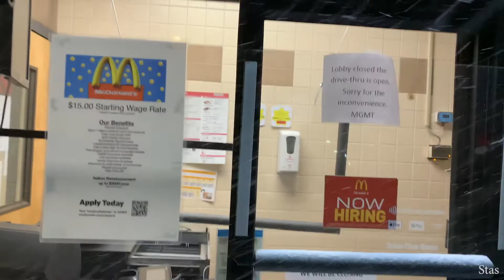NOR'EASTER SLAMS PENNSYLVANIA - December 16, 2020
Documented a huge Nor'easter in the Poconos of Pennsylvania. All footage shot near the town of White Haven